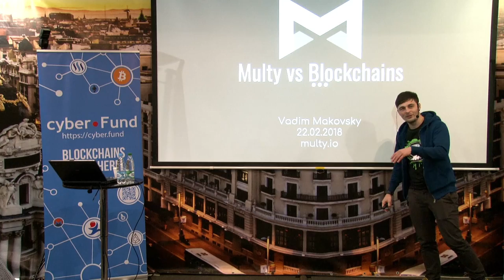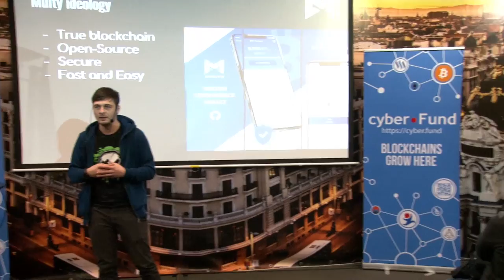Криптокошелёк против блокчейнов, Вадим Маковский | Blockchain Development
Вадим Маковский, CEO, Multy.io
«Криптокошелёк против блокчейнов»

Блокчейн-митапы в Минске проходят каждый четверг в стартап-хабе Имагуру с 19:00.

Это видео подготовлено cyber•Fund

Мы инвестируем и развиваем блокчейн проекты, способные кардинально менять наш мир в лучшую сторону, создавая экономику роботов и самовыражения людей. Больше о нашей работе вы можете узнать из следующих ресурсов:

Наши проекты:

Сyber.fund - аналитика и разработка блокчейн систем
Golos.io  - медийная блокчейн платформа
Satoshi.fund - первый фонд инвестирующий в криптоактивы
Cyberstudio.io - помощь в проведении ICO

- официальная страница cyber•Events (Блокчейн митапы, конференции, доклады)

Для разработчиков:

- telegram чат для блокчейн разработчиков
- наш репозиторий на Github с open source software